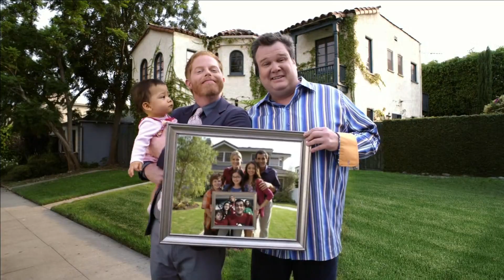MF 1X11 Opening segment